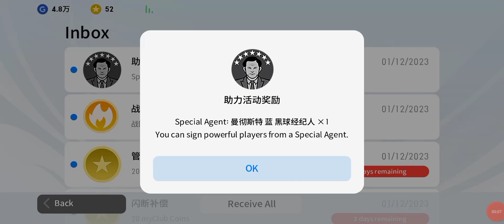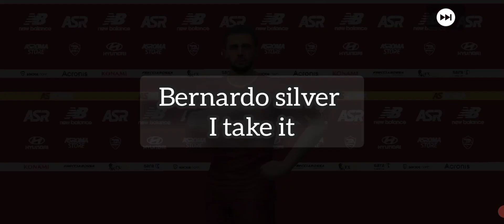First BLACK BALL Spin In the New Update || Pes Chinese / 🙏 SUBSCRIBE